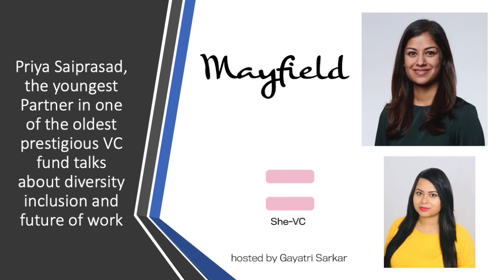Priya Saiprasad, the youngest Partner in one of the oldest Venture talks about D&I, future of work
She-VC by Gayatri Sarkar: VC investment podcast on the women and diverse fund managers.

Priya Saiparasad is one of the youngest female Partner in one of the oldest VC firm, Mayfield Fund having 51 years of investment track record. She has been recognized in Forbes 30 under 30 Venture Capitalist in 2019 . She was a founding member of Microsoft’s independent VC fund. She is also working closely with Melinda Gates Pivotal Ventures to provide capital access for underserved female entrepreneurs. She focuses on leading early stage Series A and B investments in the enterprise software space, with a particular fondness for businesses that leverage ML or predictive analytics to unlock new intelligence in legacy sectors.

Here are the topics/Questions:

From being the founding member of Microsoft’s independent VC fund to being a Partner at one of the prestigious  funds,  51 year old Mayfield at the age of 31. You have been recognized in Forbes 30 under 30. How did living in 12 different countries before you turned 12 shaped your growth mindset. Let's talk about this amazing journey.

You have invested in Element AI, Go1, Skedulo, Workboard and Bonsai, which was acquired by Microsoft.Please share some of your learnings from the investments you made.

Venture capital is all about identifying patterns in time. Yet some of the bigger ideas are unpredictable. In an uncertain time like how do you think the future of work looks like and what startups can take opportunities from this crisis.

Venture Capital is one industry that has not been disrupted. You helped launch M12's female founders competition to make capital access easier for underserved female entrepreneurs. And now at Mayfield, you’ve joined forces with M12 and Melinda Gates’ Pivotal Ventures to complete the second year of this competition.
As we are seeing more people bringing movement into this industry, how do you see biases and prejudices that played in the past come in effect for people like you who are catalysts for change?

For one of the oldest funds like Mayfield, as you already have a very diverse investment team? How do you look at diversity in the CAP Tables and in your engagement with your portfolios?

Venture Capital has power law distributed return. Many early stage startups fail. Failure is a learning but no one set that as a target specifically in business. What does it take for an early stage startup to build a mentality for a strong exit in years to come to avoid failing badly?

I have a 21month old baby and you have Gandalf. How do you prepare your work life balance especially in this new remote-first environment and in particular, now that we can not visit restaurants, how are you keeping up with good food?